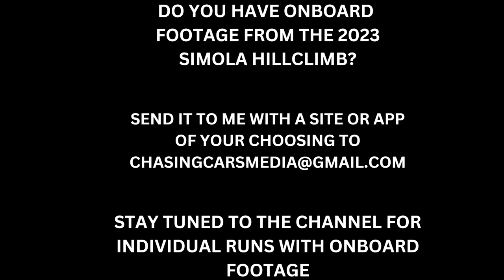10 Highly Modified Saloon Cars Compete for the Fastest Time at Simola Hillclimb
10 Highly Modified Saloon Cars Compete for the Fastest Time at Simola Hillclimb Who Will Be Crowned King Of The Hill?